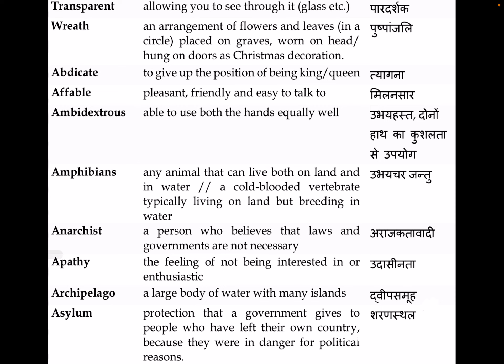Daily 10 WORDS OF ENGLISH: QUICK REVISION (part 14)